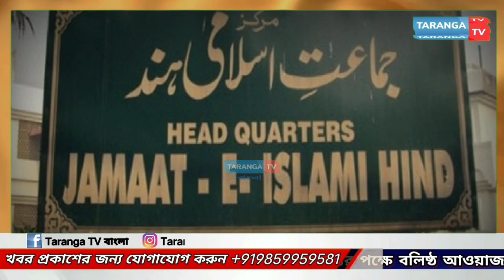দেশব্যাপী বৃক্ষরোপণের মাধ্যমে বর্ষাবরণের ডাক জামাত ইসলামির শিক্ষা বোর্ডের